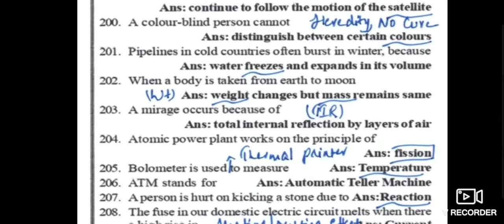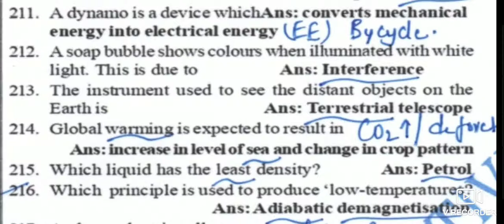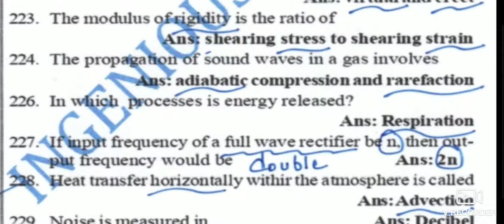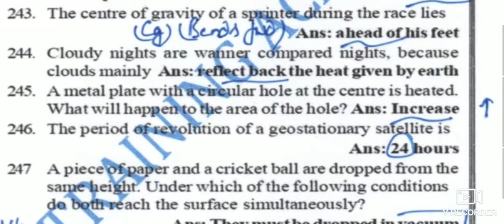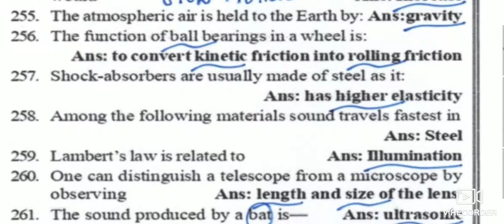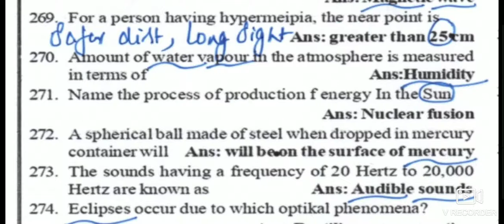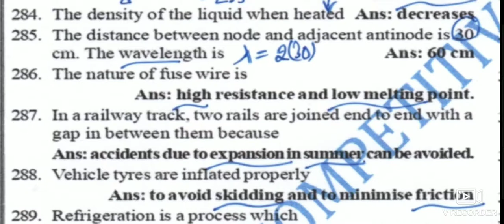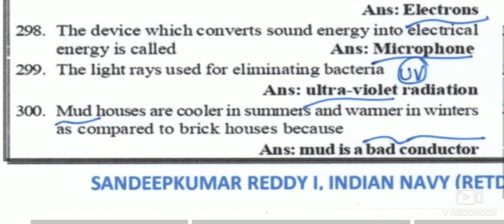ARMY TECHNICAL PAPERS PHYSICS FOR ALL COMPETITIVE EXAMINATIONS PART 9 EXPLAINED IN TELUGU LANGUAGE